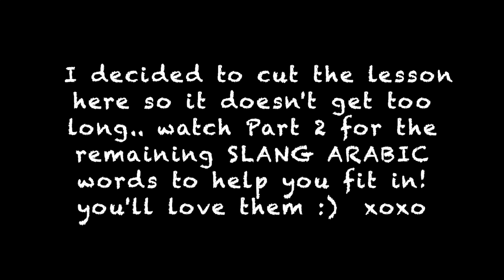20 ARABIC SLANG WORDS TO HELP YOU FIT IN!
20 ARABIC SLANG WORDS TO HELP YOU FIT IN!

Use these slang words to feel comfortable in any Arab related situation & maybe show off your language skills among your Arab friends :)

WANT TO LEARN ARABIC?
NEW ONLINE COURSE OPENS JANUARY!

I ENABLED MEMBERSHIPS!! LIVESTREAMS & MORE FROM MAHA!